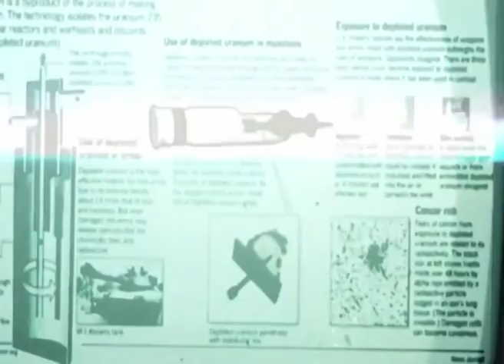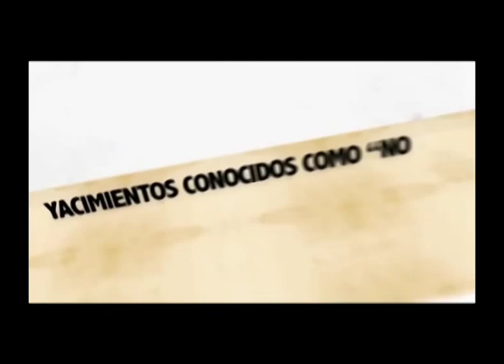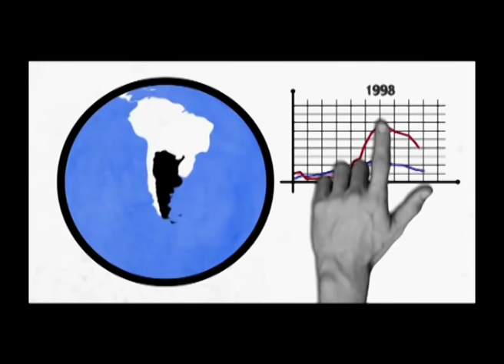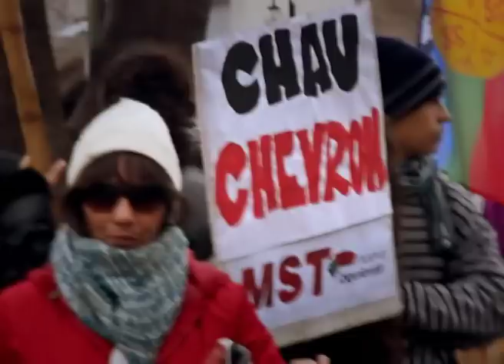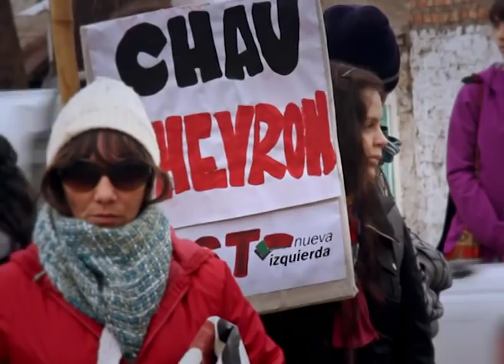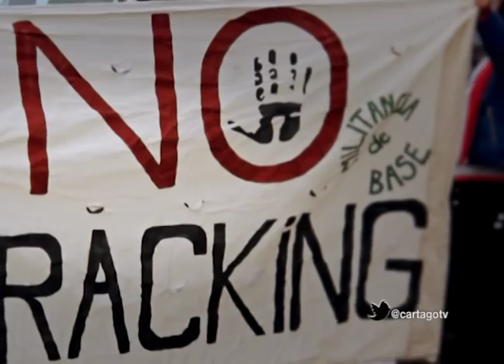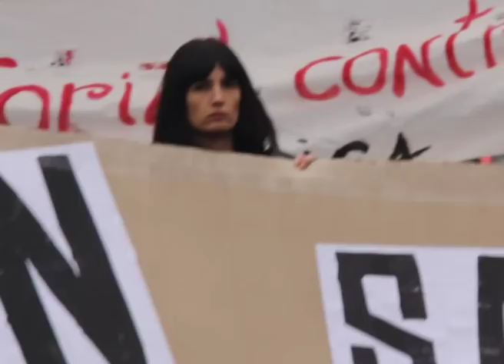21 de Mayo Dia Mundial AntiChevron Neuquen (2 de 2)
un programa especial sobre el Dia Mundial contra Chevron , con entrevistas a Hernán Scandizzo del Observatorio Petrolero Sur y con Umawtufe Wenxu de la Multisectorial No A la Hidrofractura
Acordate de nuestro nuevo horario: Sabados a las 20 hrs, repite a la medianoche
tambien los martes a las 12.00 hrs por Somos El Valle